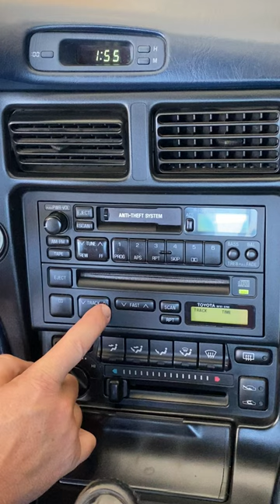Tape and CD player demo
Just to demonstrate that the tape player and CD player still work as they should.  A problem that MR2's seem to have issues with.  Sorry I did not have a real tape for the demo.